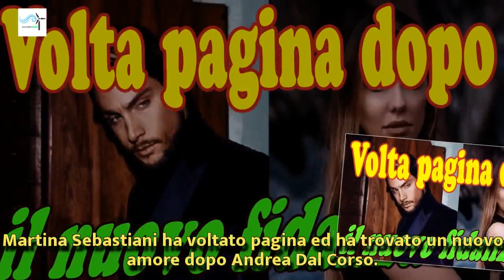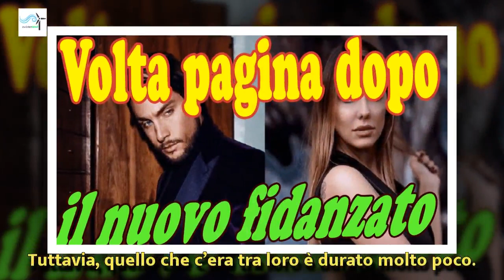Martina Sebastiani volta pagina dopo Andrea Dal Corso: il nuovo fidanzato | Wind Zuiden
Martina Sebastiani volta pagina dopo Andrea Dal Corso: il nuovo fidanzato